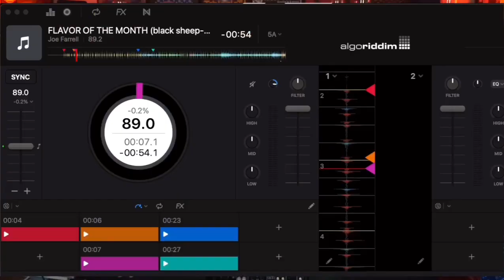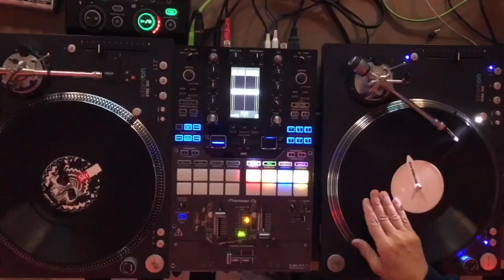Invisibl Skratch Piklz - Sneak Preview (2022)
Sneak preview of new Invisibl Skratch Piklz music on the way, fully powered by Algoriddim.
Starring D-Styles (Samples) and Shortkut (Drums).